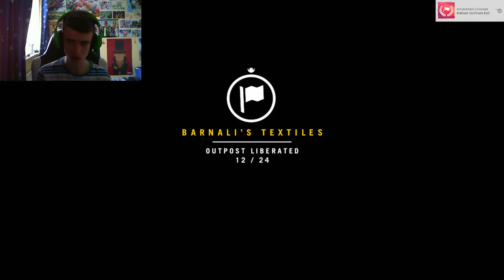Far Cry 4 Detours | Episode 2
Thanks for the amazing feedback! Glad you lot are enjoying it :)